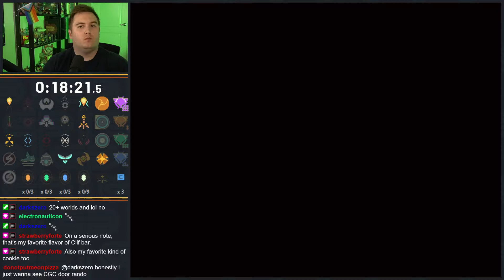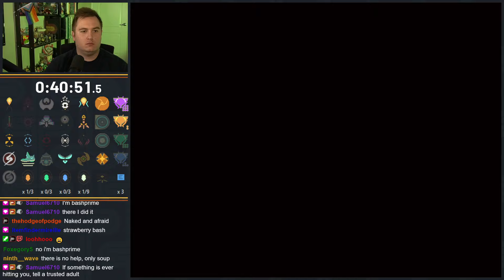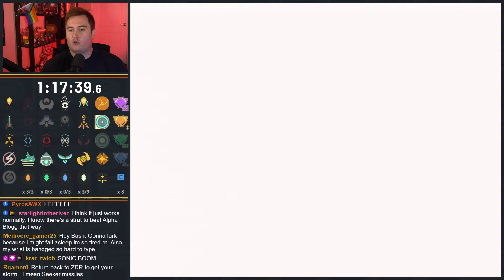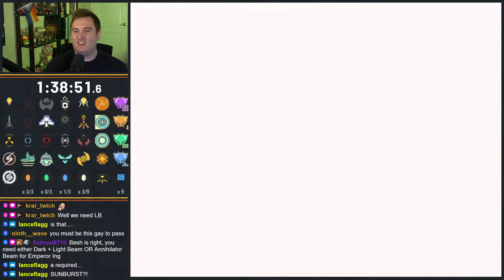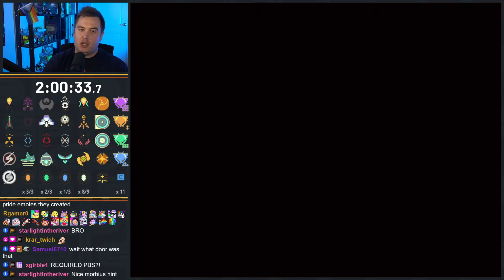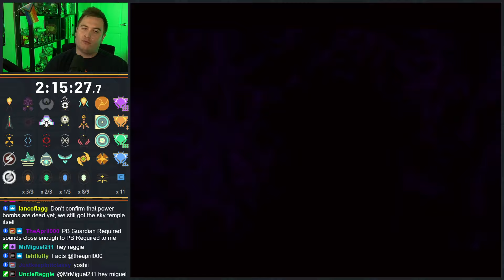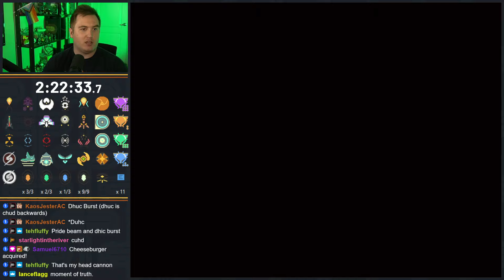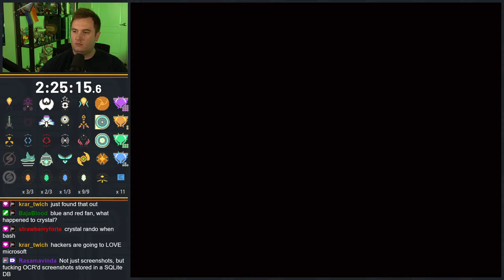Metroid Prime 2: Echoes Door Randomizer - Episode 19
This was played on June 6, 2024.